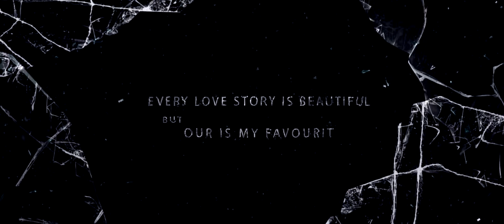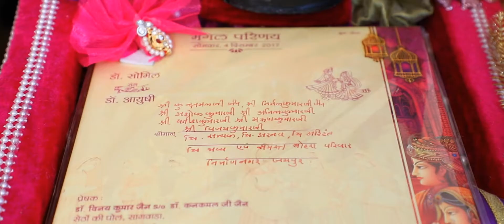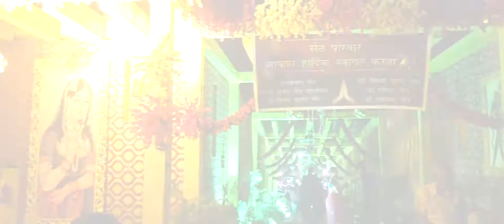SOMIL WEDS AYUSHI | WEDDING SHORT FILM | 2017